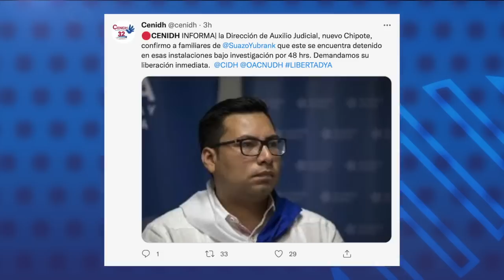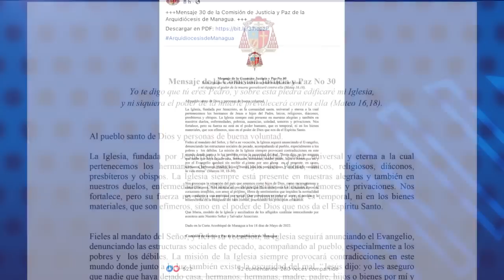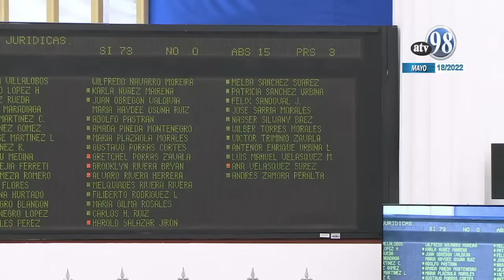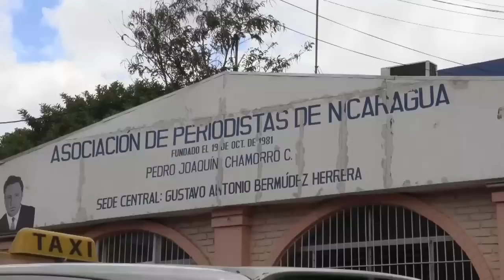Policía captura con violencia al excarcelado Yubrank Suazo en Masaya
El excarcelado político e integrante de la Alianza Cívica por la Justicia y la Democracia, Yubrank Suazo, fue detenido por la Policía Nacional este miércoles 18 de mayo, denunció el Centro Nicaragüense de Derechos Humanos (Cenidh).
Los defensores señalaron que los agentes de la Policía allanaron la vivienda de Suazo “con lujo de violencia”, “destruyeron todo” y se lo llevaron sin indicar hacia dónde sería trasladado.

- Iglesia Católica afirma que seguirá denunciando y acompañando al pueblo.
- Orteguismo declara feriado nacional el Día de la Madre.
- Aplanadora sandinista elimina otras 25 organizaciones de la sociedad civil.
- Casi mil defensores salen de Azovstal y ahora son prisioneros de Rusia.